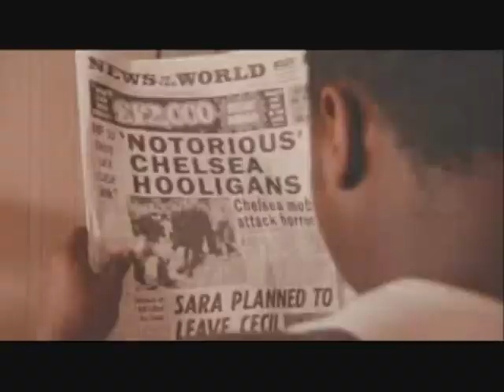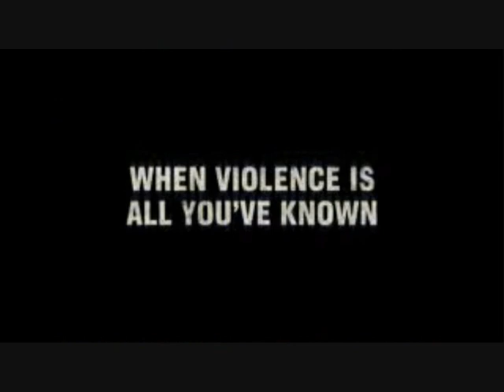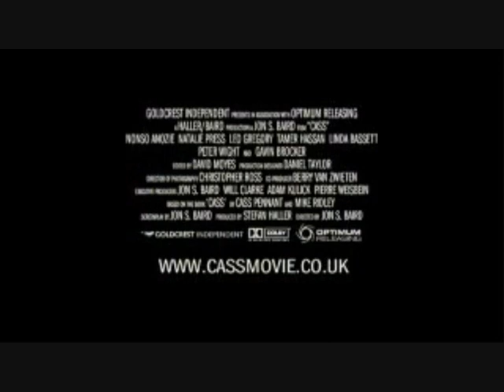CASS MOVIE TRAILER | ICF | WEST HAM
Cass is a 2008 British crime drama film. It stars Nonso Anozie as Cass Pennant and is directed by Jon S. Baird

Synopsis
It is based on the true story of the early life of Cass Pennant, it is adapted from his book and tells how he was adopted by an elderly white couple and brought up in an all-white area of London. Cass was forced to endure racist bullying on a daily basis. Cass found through violence the respect he never had and became addicted to the buzz of fighting. He became involved in football hooliganism via the Inter City Firm, for whom he went on to become the de facto leader of the West Ham Football Firm.

Cass Pennant himself plays a cameo role in the movie as the character, "Biggs".